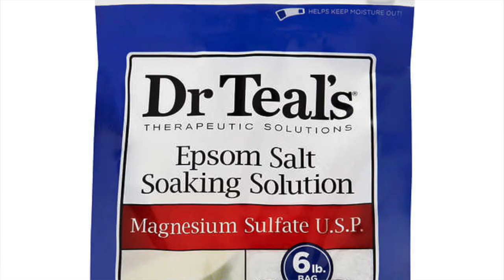Косметология,медицина и нет людей на улицах/что не нравится в сша 😤🇺🇸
всем привет! очень извиняюсь, мой обьектив отчаянно пытался не фокусироваться на лице... надеюсь это видео было информативным😀❤️